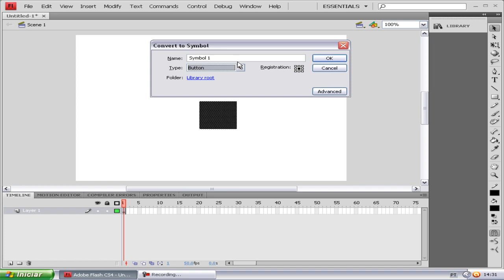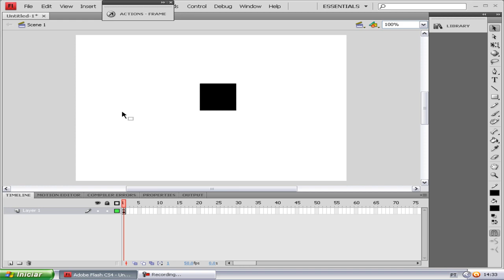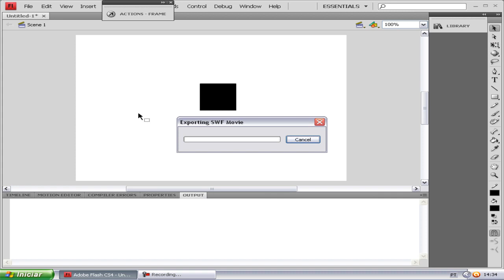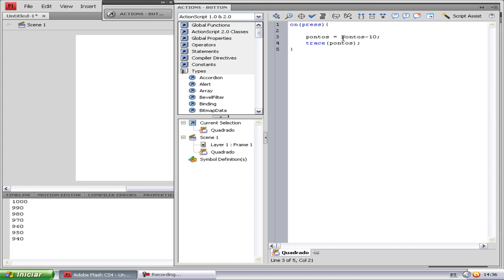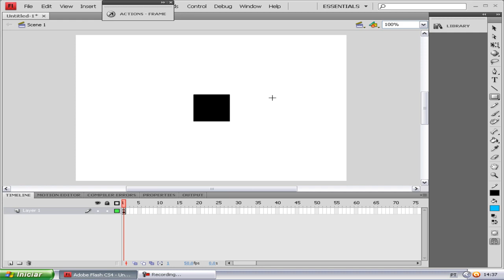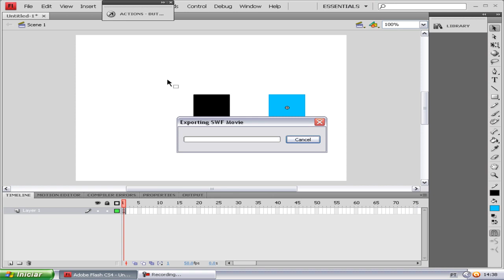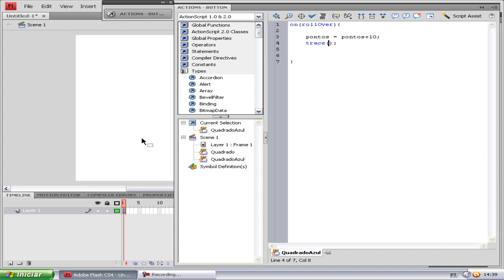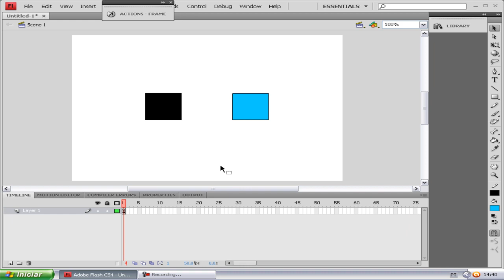Adobe Flash Point and Click Games - Aula 2 - Botões e Comandos básicos.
▬▬▬▬▬▬▬▬▬▬▬ஜ۩۞۩ஜ▬▬▬▬▬▬▬▬▬▬▬▬▬
▓▓▓▒▒▒░░░ LEIA A DESCRIÇÃO DO VÍDEO ░░░▒▒▒▓▓▓
▬▬▬▬▬▬▬▬▬▬▬ஜ۩۞۩ஜ▬▬▬▬▬▬▬▬▬▬▬▬▬

Opa galera, nesta video aula estou ensinando o principio de botões e também alguns comandos como o on(press) e o on(rollOver).

Caso encontrarem alguma dificuldade estou tirando duvidas aqui no youtube mesmo. Obrigado.